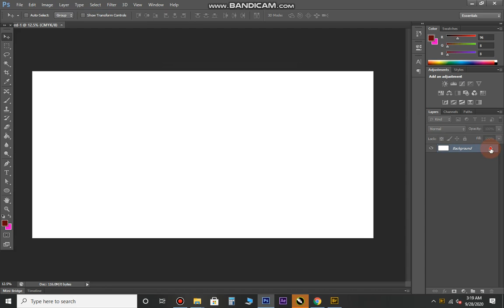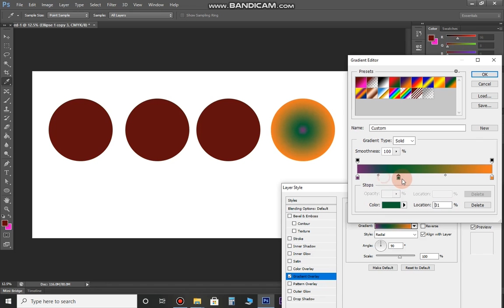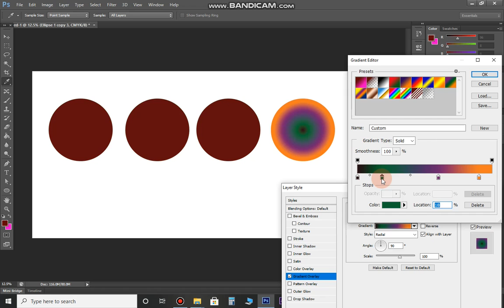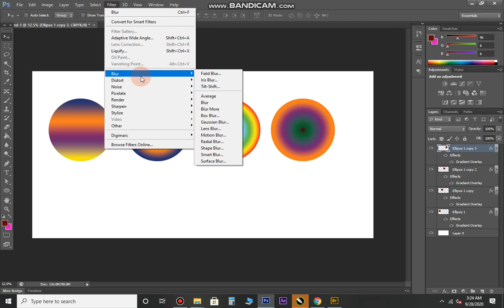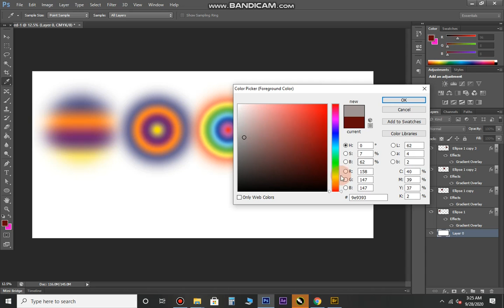how to blur effect in photoshop | Graphic Wings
hello Dosto! mean graphic designer ho or photo editor bhi kho mean nai ye channel is leyai banaya hean jo meanai seka hean takai or koi bhi muj sai kuch sekai to agar ap meri video sai interested hean to meri videos end tak dakna kyonkai mean har aik video koch naie tricks or short cuts kai sat banata hoan